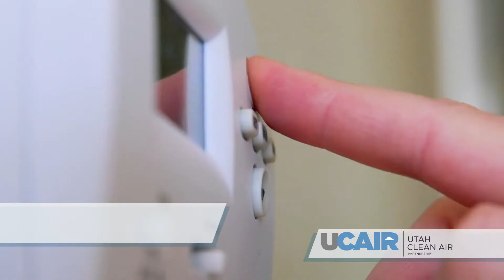UCAIR PSA Lindsay v2 v2